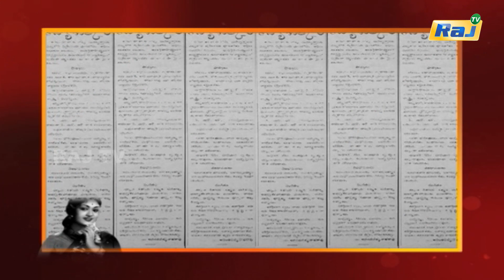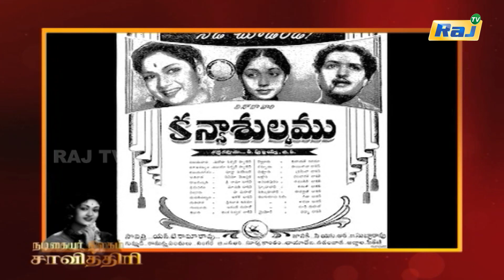Savitri Biography Episode - 27 | நடிகையர் திலகம் சாவித்திரி வாழ்க்கை வரலாறு | 07.07.2023 | Raj Tv